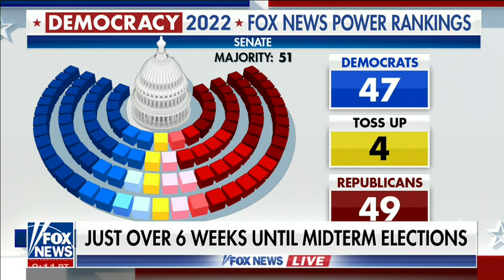Sen. Marshall Discusses Midterm Elections on FOX News with Aishah Hasnie